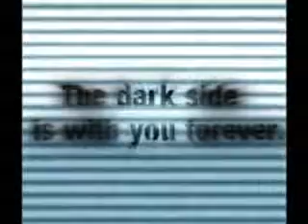broadcast 1.wmv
TBC 1